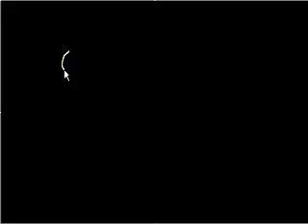الكهرباء الساكنة (الجزء 2)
يتناول هذا الفيديو توضيحا لمفهوم الكهرباء الساكنة وكيفية تكوين المجال الكهربائي حول الشحنات
شكر خاص لمؤسسة شركاء في التنمية المستدامة -- فلسطين